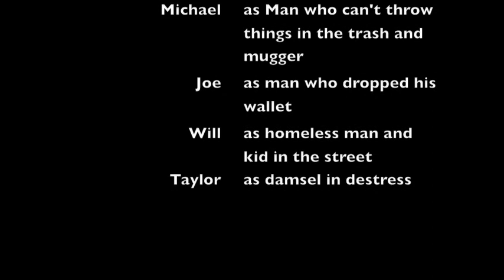seaholm government (vote PK)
PK shows you why you should vote for him for higher office.